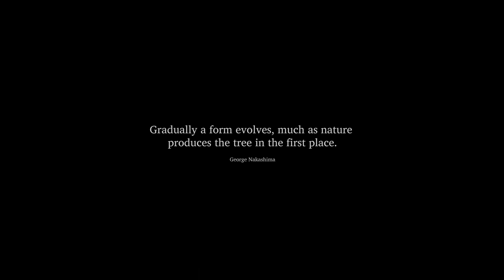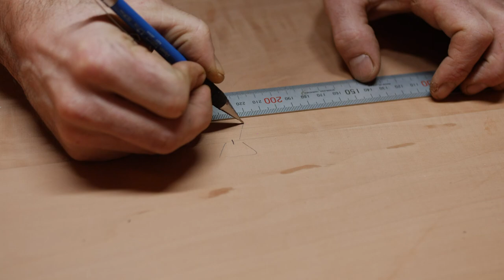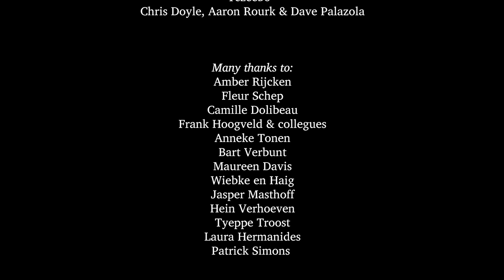Table #6: Japanese joinery | the making of a Pearwood table | no screws no glue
A short video showing the sheer poetry behind crafting a wooden table using no glue or screws, influenced by Japanese joinery.

The viewer follows step by step the process of making something of lasting value out of wood. From a pile of (pearwood) planks to an elegantly crafted table.

Shot, directed and edited by Gonzalo Fernandez

The score is composed and performed by Tczeebo (chee-bō)
Aaron Rourk - saxophone, bass clarinet
Chris Doyle - piano, guitar, synth
David Palazola - drums, percussion
Mixed by Chris Doyle
Mastered by Ralf Pouw

Woodworker: Daan Simons

Table # 6 premiered on 8th March, 2020 at the Craft in Focus Film Festival, Amsterdam, The Netherlands